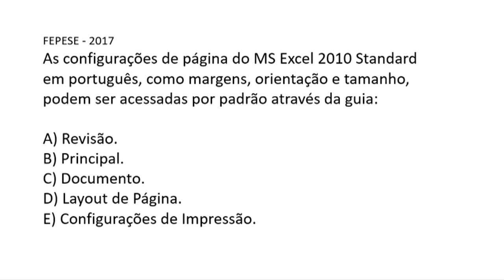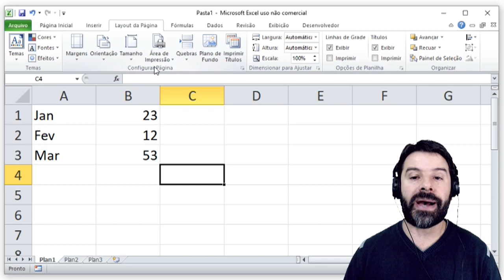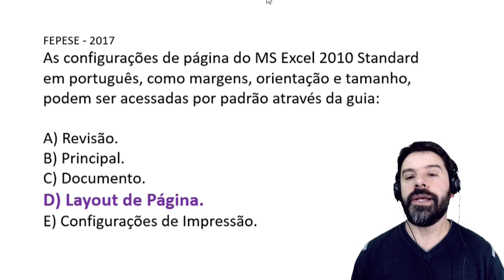Questões do Excel para Concursos | Planilha | Aula 46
Aula 46 sobre a Planilha Excel com questões de concursos. O professor resolve uma questão falando sobre margem, orientação e tamanho.